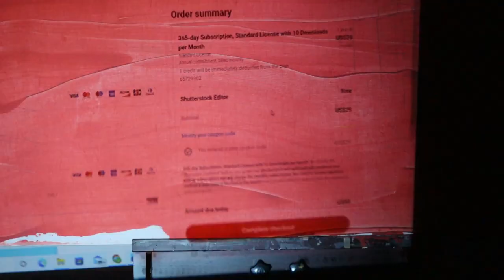"Apes in the"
This artwork was made in winter 2022 in Montreal, Canada. The goal was to make a digital collage interpreted physically using a projector. I wanted to highlight the very close resemblance we as a species have with other apes. I juxtaposed the theme of nature and city, showing how we also completely different animals that can create and curate the enviorment we dwel in. The artwork took me arround a month to create.